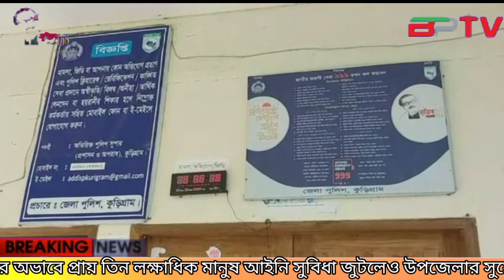কুড়িগ্রামে একটি উপজেলার অভাবে প্রায় তিন লক্ষাধিক মানুষ আইনি সুবিধা জুটলেও উপজেলার সুযোগ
কুড়িগ্রামে একটি উপজেলার অভাবে প্রায় তিন লক্ষাধিক মানুষ আইনি সুবিধা জুটলেও উপজেলার সুযোগ সুবিধা থেকে বঞ্চিত